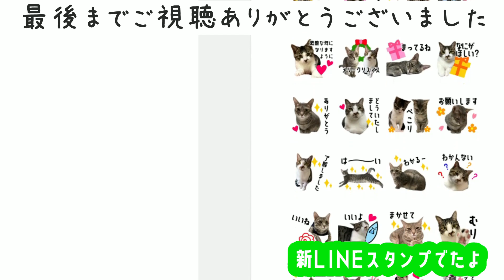【子猫時代あり】元シャーシャー猫が無防備に甘えるようになって可愛すぎる【へそ天】／Former stray cats show their belly to their owners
【飼い主のつぶやき】※チャンネル概要は下部

とってもびびりな猫ぽんさん。
家猫デビューを果たしてからも
しばらくは人間とほどよい距離感で暮らしていました。
たまに甘えたりするのも
ごはんが欲しいからという動機がほとんど。
しかし、ここ数カ月で急激に
無防備な姿で暮らすようになりました。
まだ怖いものはたくさんあって、
洗濯を干すときのバサバサとか
掃除機とか、来客とか、ビニールの音とか…
いろんなものから逃げまどっているけど
人間のことはもう怖くないようです。
これからも安心して暮らしてもらえるように
穏やかに暮らしていきたいです。

うずら
2020年4月生まれ
パステルキジトラの女の子です。
保護活動をしている獣医さんに保護され、
生後2週間の時、うちにやってきました。

そして、2020年12月
生後２ヵ月半の元野良の男の子ぽんさんがやってきました。

●冬イベント＋日常バージョン←NEW!

うずらとぽんの写真がいっぱい★SNS

この動画に登場するいきもの
(Appearing creatures)

●うずら(Uzura)/ネコ(cat)/♀/age:0(@2020.4)/主役(Protagonist)

●ぽん(Pon)/ネコ(cat)/♂/age:0(@2020.10)/主役(Protagonist)

●もちたぬ(Mochitanu)/ヒト(human)/♀/非公開(private)/世話係(Caretaker)

●べーさん(Be-san)/ヒト(human)/♂/非公開(private)/遊び相手(playfellow)

●くまさん(Kuma-san)/くまのぬいぐるみ(teddy bear)/不明(unknown)/不明(unknown)/友達か獲物か(friends or  prey?)